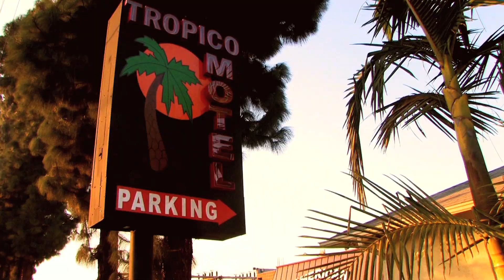Michelle Ivy Jordan- Razor Blades and Whiskey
Michelle Ivey Jordan,  Ivey Moon Records
Written By: Mitzi Dawn & Angaleena Presley
TEN TEN Music / RPM Music Group

Featuring Buddy Jewell on Background Vocals